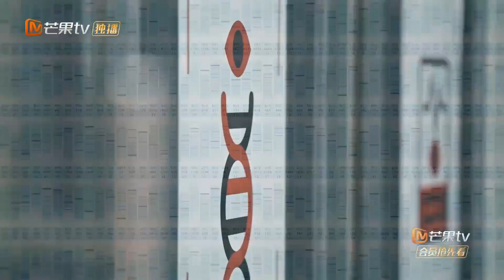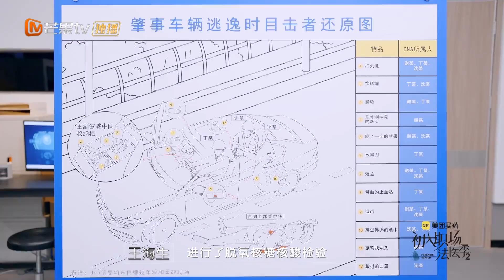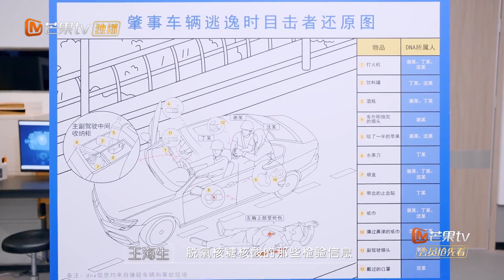【精彩看点】国内首次！实习生以最高法院身份通过案例分析甄别凶手 |《初入职场•法医季2》Workplace Newcomers • Forensic Season 2 | MangoTV